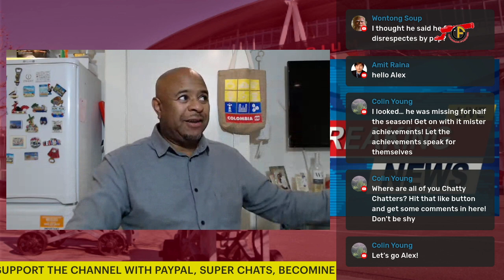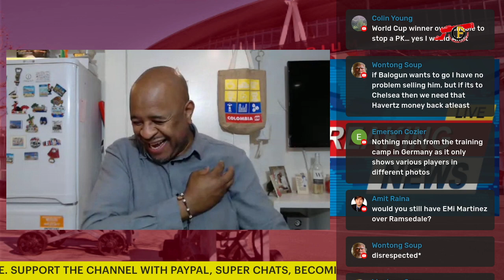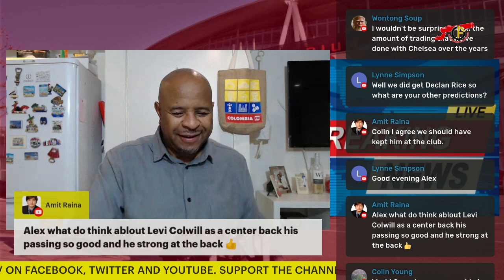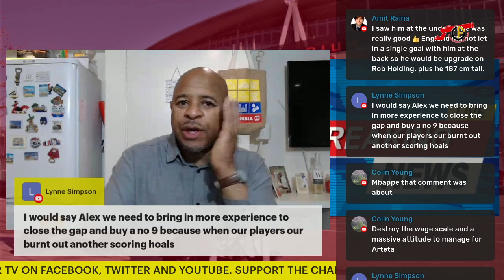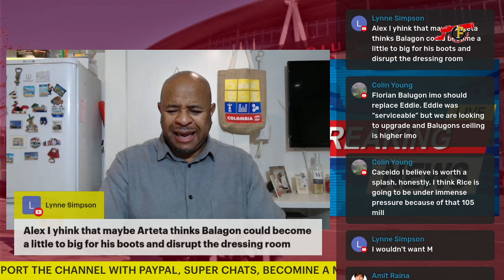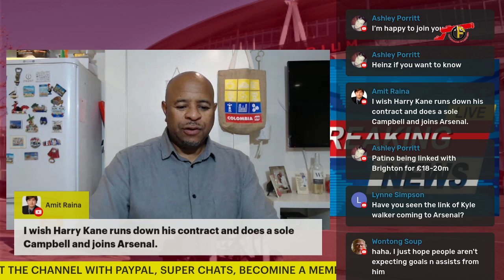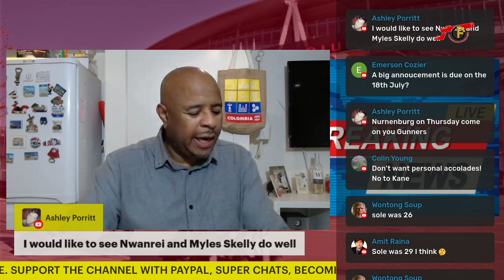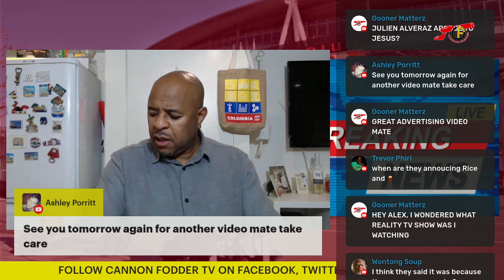ALL THE LATEST ARSENAL TRANSFER NEWS | JURRIEN TIMBER AND DECLAN RICE FEATURE & MORE!